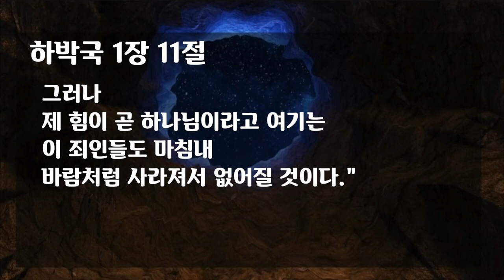[선한목자교회] 젊은이예배설교 2022년 01월 02일 | 주님, 언제까지 그러실 겁니까? - 유재일 목사 [하박국 1:1-11]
주님, 언제까지 그러실 겁니까? - 유재일 목사 [하박국 1:1-11]